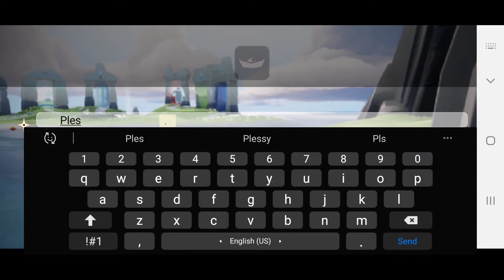The updates in sky(live)